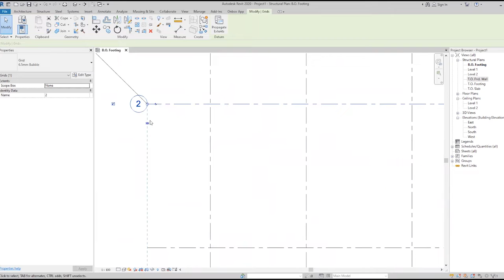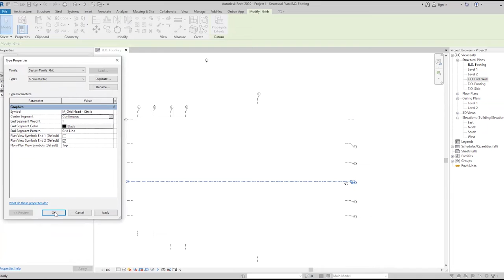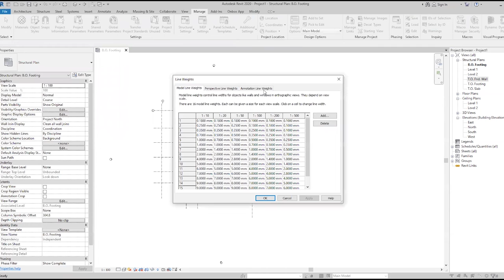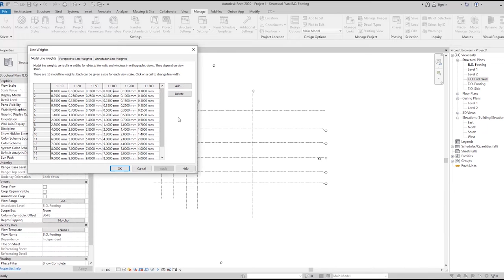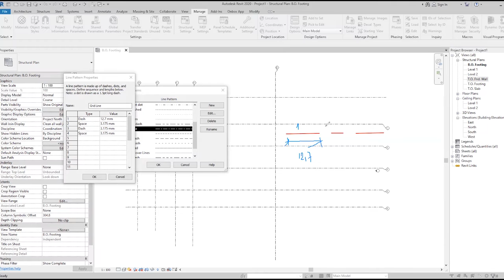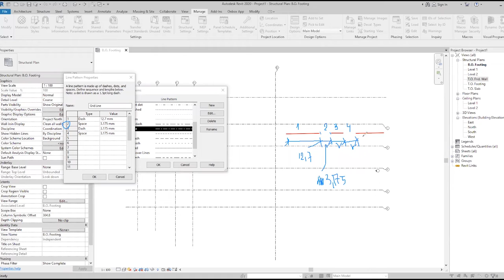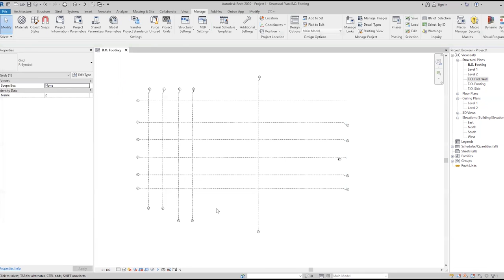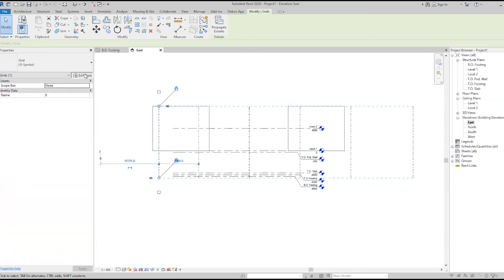Training Revit Structure part6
always learning
Construction building
Always learning